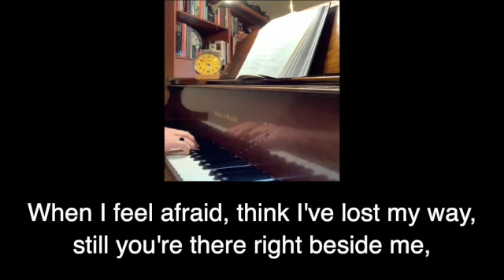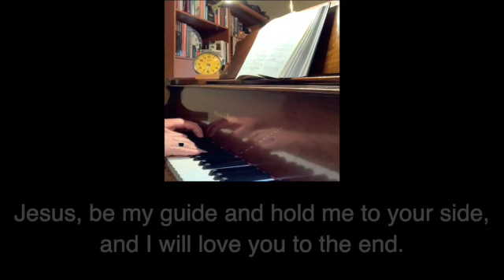"Thy Word is a Lamp" played and sung by Kevin McOlgan